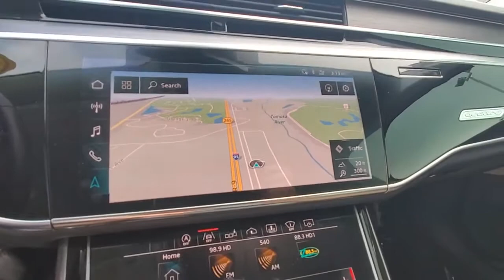2019 Audi A8 L Daytona, Palm Coast, Port Orange, Ormond Beach, FL DCJ27800A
1050 N Tomoka Farms Rd

$111650 MSRP !!! CARFAX 1-Owner, ONLY 7,102 Miles! NAV, Sunroof, Heated/Cooled Seats, Rear Air, All Wheel Drive, Turbo, Alloy Wheels, COLD WEATHER PACKAGE, FIRST EDITION PACKAGE, EXECUTIVE PACKAGE, DRIVER ASSISTANCE PACKAGE.WHY BUY FROM FIELDS BMW?Fields BMW of Daytona has the New and Pre-owned BMW luxury cars you have been searching for at a price you can afford. We have friendly and helpful sales and service staffs, highly skilled mechanics and incomparable service - all in a world class facility easily accessible from anywhere on the Seacoast and Central Florida. Our sole mission is to make you a customer for life by consistently providing an exceptional experience. Fields Matters Because You MatterOPTION PACKAGES$111650 MSRP !!! FIRST EDITION PACKAGE: Extended Leather Package, instrument panel top and upper door sills in fine Nappa, Ionizer & Fragrance Premium Air Quality, Glass-Look Control Buttons w/Haptic Feedback, extended Alu-optic, Audi Laser Light w/Blue X Styling Element, HD Matrix-Design LED Headlights, OLED tail lights w/animation, Light Alcantara Headliner, Dynamic All-Wheel-Steering, Contour Ambient Interior Lighting Package, Multicolor, EXECUTIVE PACKAGE: Audi Phone Box, wireless charging and signal booster, Chrome Exterior Package, Audi Head-Up Display, Acoustic & Break Resistant Dual Pane Glass, Heated 4-Spoke Multifunction Steering Wheel, shift paddles, Audi Pre Sense Basic & Rear, Audi Side Assist, vehicle exit warning and Rear cross traffic assist, Top View Camera System, virtual 360 view, DRIVER ASSISTANCE PACKAGE: Audi Adaptive Cruise Assist, Traffic Jam Assist, Turn Assist and predictive efficiency assist, Traffic Sign Recognition, Audi Active Lane Assist, emergency assist, Intersection Assist, COLD WEATHER PACKAGE: Heated Rear Outboard Seats, Heated Front Surfaces, door armrests and center armrest, Adaptive Windshield Wiping System.EXPERTS RAVEEdmunds.com explains The A8's quiet cabin is seldom disturbed by noises of any kind